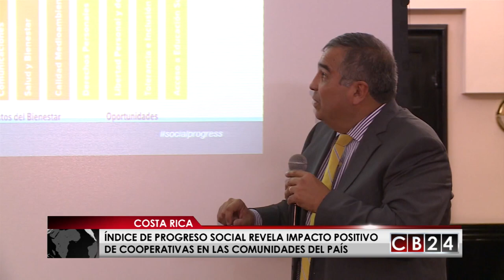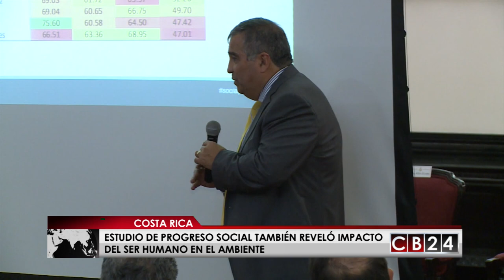Estudio revela impacto positivo de cooperativas en Costa Rica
El impacto de las cooperativas en diversas comunidades en Costa Rica medido por medio del Índice de Progreso Social, ese fue el objetivo de una conferencia que se llevó a cabo en la Asamblea Legislativa de ese país centroamericano.

CB24

El periodista Armando Gómez nos trae los detalles de los hallazgos para cooperativismo de esa herramienta para medir como los gobiernos traducen la inversión en bienestar para las personas.

24 Horas conectados con la información